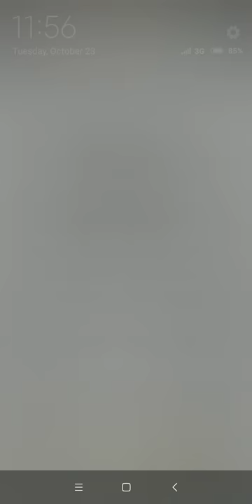Words Story - Addictive Word Game Day 121 122 123 124 125 126 127 128 129 130 Android Gameplay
Words Story is a free word game for adults to download online in which you have to escape the prison by solving crossword word puzzle these games require to solve various words to pass each day / level in order to jailbreak.